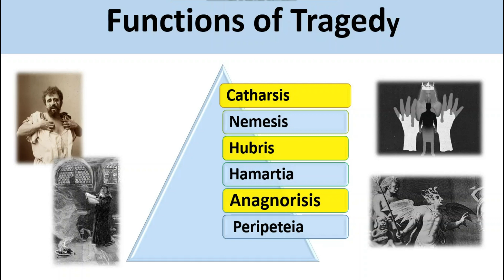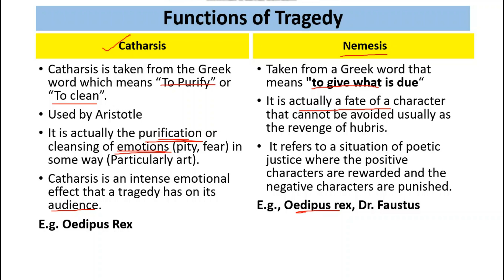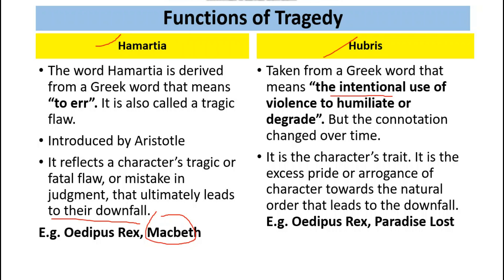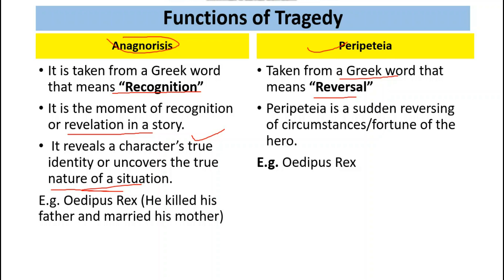Features/Functions of a tragedy explained in Urdu/Hindi |Catharsis | Hamartia |Hubris |Anagnorisis